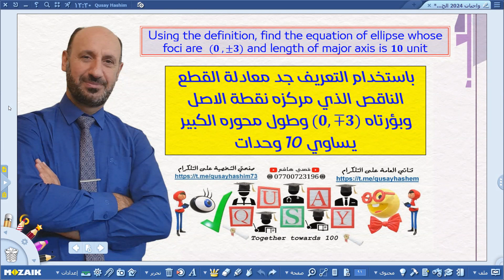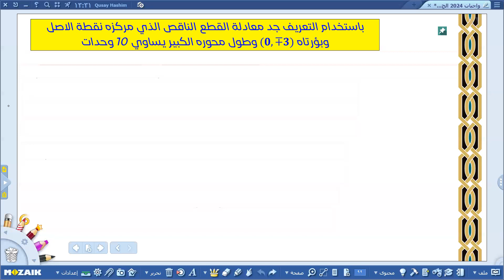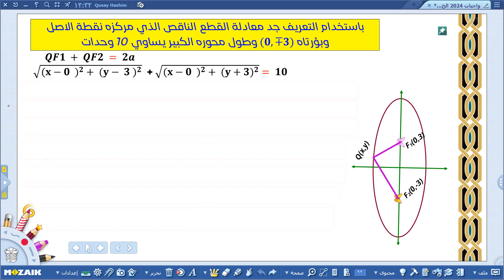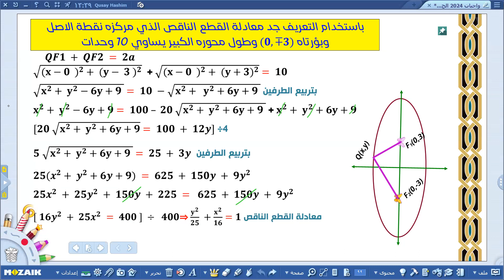حلول واجبات القطع الناقص 2024 ج1